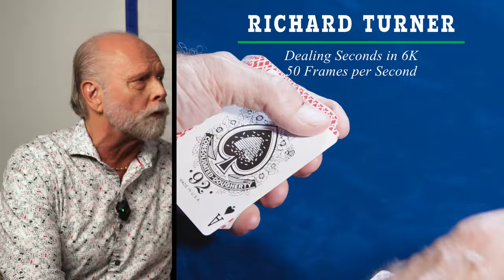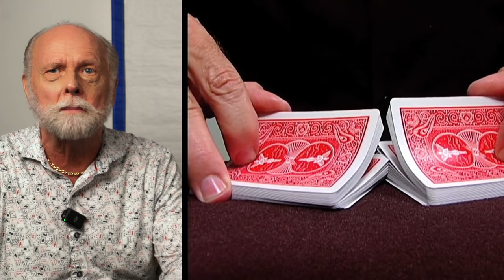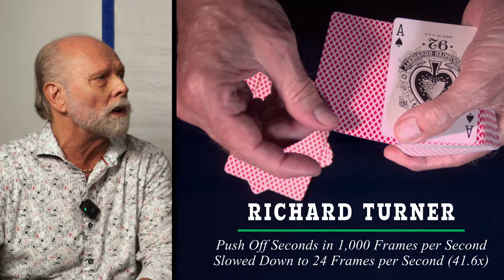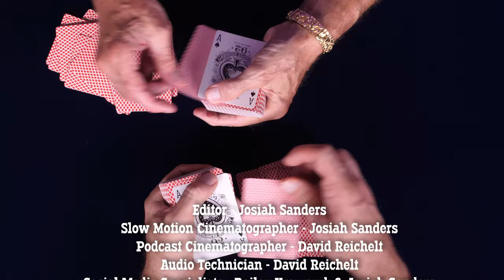Richard Turner On Meeting The Greats: Dai Vernon, Ed Marlo, Charlie Miller - Shark Tales #1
Discover the world of card mastery & magic with the first episode of "Shark Tales"!

♠️ Join renowned card mechanic and living legend, Richard Turner, as he guides us through the history of card manipulation and sleight of hand. In this first episode, our host, Richard Turner, is joined by co-host David Reichelt, the brilliant mind behind the mobile hit game, Color Switch.

🎞️ Exclusive: Unveiling the Turner Second in 4,000 Frames per Second!
In this first episode, "Shark Tales" debuts never-before-seen footage of Richard Turner performing the legendary Turner Second in ultra-slow motion. Watch as the Turner Second is slowed down from 4,229 frames per second down to 24 frames per second, 176.2 times slower. Study the artistry of Richard Turner's sleight of hand in unprecedented detail.

🎩 Episode 1 of Shark Tales is an entertaining conversation that unveils the secrets and stories behind the incredible encounters Richard Turner had with the greatest names in the magic and card community: Dai Vernon, Ed Marlo, Charlie Miller, Tony Giorgio, Larry Jennings, Siegfried & Roy, Penn & Teller, and others.

🦈 Through the Shark Tales podcast, discover the untold stories of these legendary magicians, and gain unique insights into Richard Turner's methods, techniques, and the magical moments that have shaped Richard Turner's extraordinary career.

From how Richard first became a performing member of the Magic Castle, to winning Entertainer of the Year from the Academy of Magical Arts.

Chapters 📖
00:00 - Introduction
00:37 - Who is Dai Vernon?
03:05 - The Magic Castle
04:47 - Three Card Monte
06:14 - Turner Second / 1,000 Frames per Second
06:44 - Card Mechanics vs. Card Magic
07:13 - Turner Second / 4,229 Frames per Second
07:31 - Meeting Dai Vernon
11:25 - 10,000 Hours
13:36 - Mentoring under Dai Vernon
15:46 - Perfect Practice Makes Perfect
17:17 - Ed Marlo: A Godfather of Magic
20:17 - Schwarzman, Marlo, & Barnhart
20:55 - Ed Marlo on Richard Turner
23:42 - Charlie Miller
24:03 - Larry Jennings
24:35 - Turner Workout
26:45 - Perfect Faro Shuffles
28:40 - What is the Turner Second?
31:40 - Tony Giorgio
32:50 - Richard's Jump Turn Kick
33:40 - Lessons from Losses
35:17 - Magic Competition
38:00 - Credits

In "Shark Tales," we'll explore:

🂡 Card Table Magic's most cherished history.
🔑 Behind-the-scenes of unforgettable encounters.
♠️ Richard's personal journey to becoming a master card mechanic.
🎩 The enduring legacy of Dai Vernon, Ed Marlo, and Charlie Miller in Richard's personal life.

Whether you're a seasoned magician or a newcomer to the world of card manipulation, "Shark Tales" promises to leave you inspired.

 Discover the world of card mastery & magic with Richard Turner's Shark Tales!

Credits:
Written & Directed by Richard Turner
Produced by 52 Productions
Hosted by Richard Turner & David Reichelt
Editor - Josiah Sanders
Slow Motion Cinematographer - Josiah Sanders
Podcast Cinematographer - David Reichelt
Audio Technician - David Reichelt
Social Media Specialists - Bailey Krawczyk & Josiah Sanders
Makeup - Erin Reichelt
Dai Vernon Photographer - Rick Geissler
Shot on Location at Joe Whiteley's Game Exchange
Thumbnail & Description - Josiah Sanders

Special Thanks:
Adam Cheyer
Charles Park
Andrii Gorishnii
Chris Reichelt
Jonathan Pauli
Ethan Reichelt
US Playing Card Company

Richard Turner is the subject of the award-winning documentary, Dealt. Watch the film on Tubi: